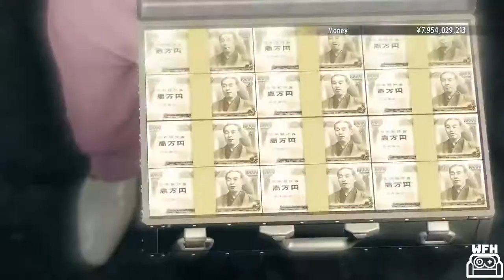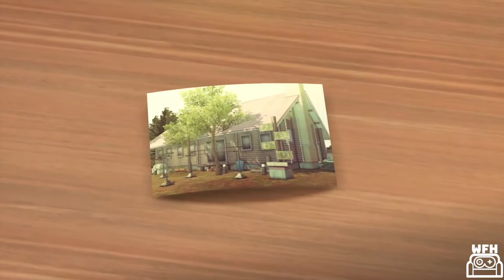Kenapa Yakuza 0 Keren?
Yakuza Series adalah game dengan genre action dan story yang sangat dramatis. Yakuza 0 itu game yang sangat serius.